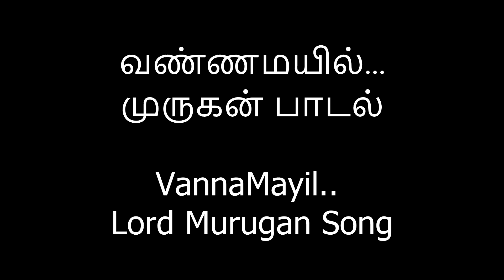வண்ணமயில்...முருகன் பாடல் VannaMayil.. Lord Murugan Song